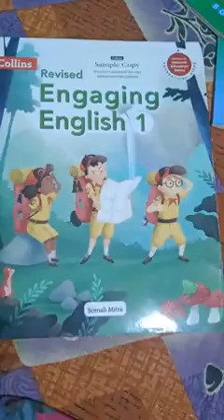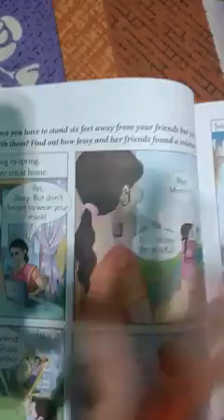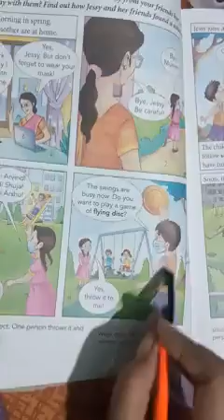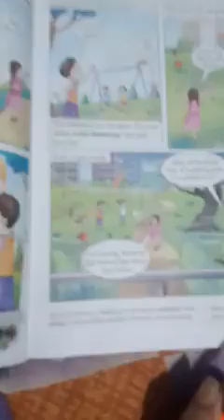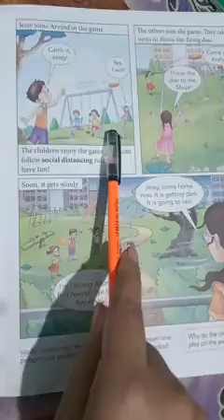Sus A1 🔸🌈 🔸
Class 1

Chap - 3

Topic - Fun with Friends

CW - Explanation of the first part of the above-mentioned chapter.